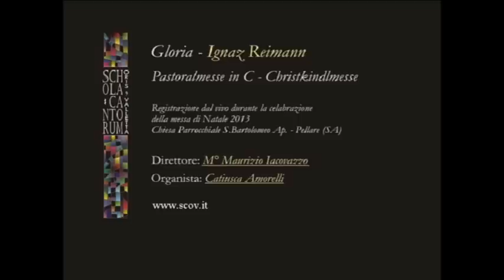gloria da Pastoralmesse in C - Christkindlmesse - Ignaz Reimann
Gloria dalla Pastoralmesse in C - Christkindlmesse - Ignaz Reimann registrato durante la celebrazione della messa solenne per il giorno di Natale 2013 nella chiesa parrocchiale di San Bartolomeo Apostolo Pellare.
Eseguito dalla Schola Cantorum Oris Vallette.
Direzione Affidata al M° Maurizio Iacovazzo
Organista Catiusca Amorelli